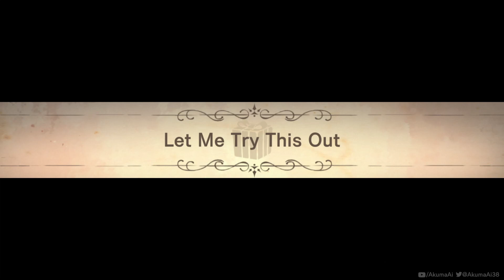Obey Me Lucifer's Birthday Whip 🎁😈💙 Wanderers' Whereabouts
Giving Lucifer a new whip for his Birthday!! 🥰😈💙
Interaction "Let Me Try This Out" within Wanders' Whereabouts in Obey Me Nightbringer.
This whip was available for Lucifer's Birthday June'23, bought from Akuzon with cash 🙃

Please support the Boys over on their Official Channel (link in pinned comment).

「Obey Me!」Is a dating simulator app game where you can romance several different hot anime characters.  Each with a different personality, so there is someone for everyone. You, the Main Character, are treated as genderless, with pronouns they/them 💙💛🧡💚💗❤️💜

The brothers in order of age/power are: Lucifer (Luci) Avatar of Pride 💙・Mammon Avatar of Greed 💛・Leviathan (Levi) Avatar of Envy 🧡・Satan Avatar of  ̶C̶a̶t̶s̶  Wrath 💚・Asmodeus (Asmo) Avatar of Lust 💗・Beelzebub (Beel) Avatar of Gluttony ❤️・Belphegor (Belphie) Avatar of Sloth 💜
Also with dateable side characters: Prince Diavolo, his butler Barbatos, the young angel Luke, his guardian angel Simeon, and the great sorcerer Solomon.

Complimentary to the dating app game, they have podcasts on their YouTube Channel, behind the scenes interviews, an Anime and songs, released as an album: 「Obey Me! The Album」International and Japanese release versions are available

The voice actors from the game and anime include Kazuya Yamashita as Lucifer, Hirotaka Kobayashi as Mammon, Satoshi Kada as Leviathan, Shinya Sumi as Satan, Miura Ayme as Asmodeus, Kyohei Yaguchi as Beelzebub, and Satoshi Onishi as Belphegor. Also Takuhei Yamamoto as Diavolo, Masayuki Harada as Barbatos, Okaki as Luke, Yu Hirata as Simeon, and Kazuki Kawata as Solomon.

Obey Me! -One Master to Rule them All!- of the series Shall We Date by NTT Solmare Corporation.